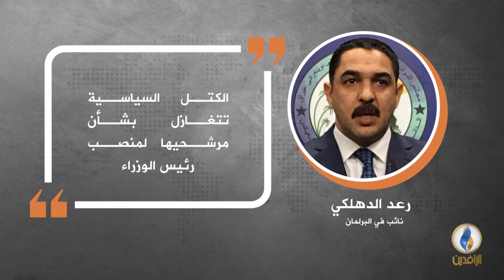في دقيقة .. أبرز التصريحات الصحفية ليوم الأربعاء